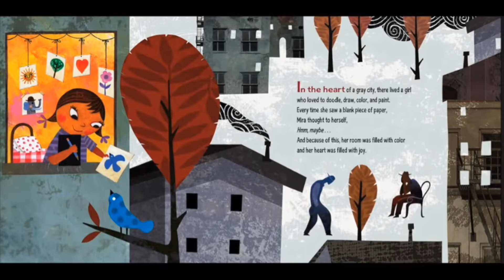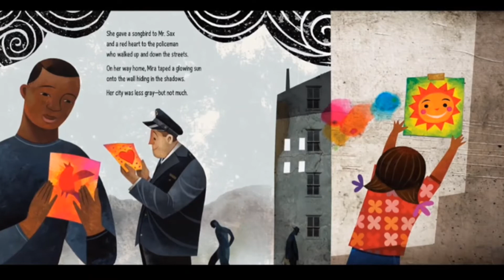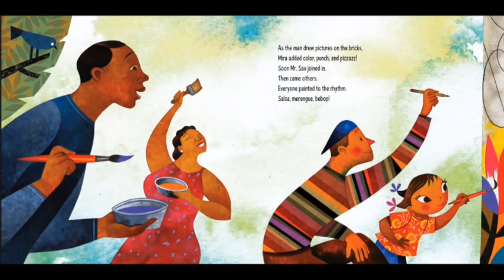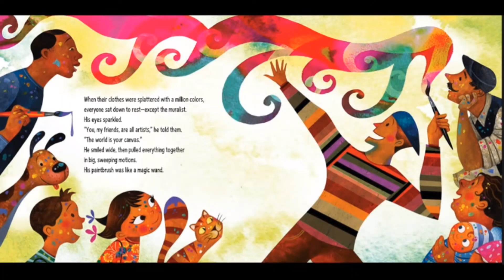Maybe Something Beautiful read aloud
Read aloud by, Mrs. Saunders